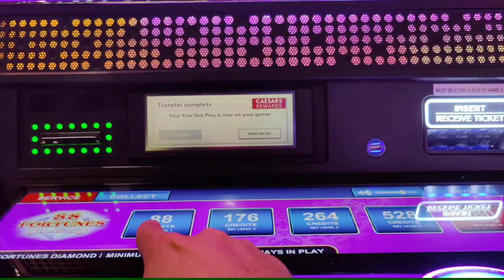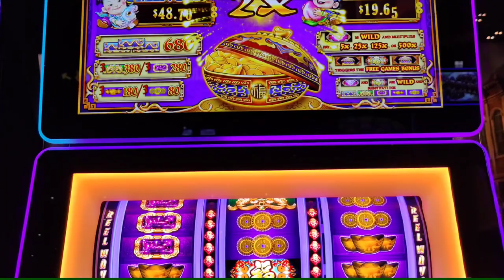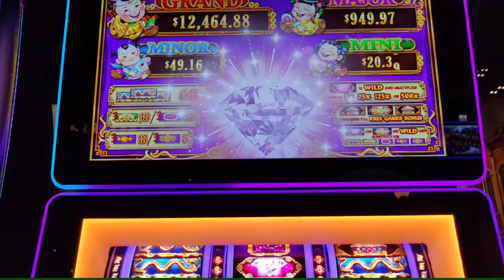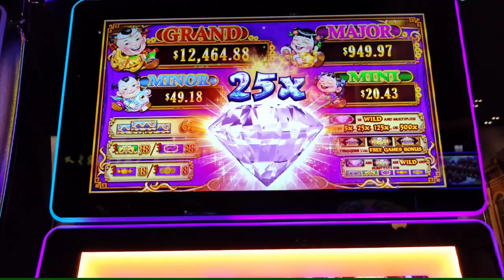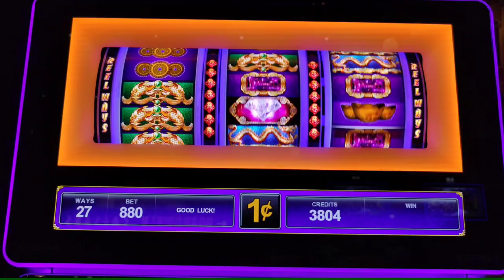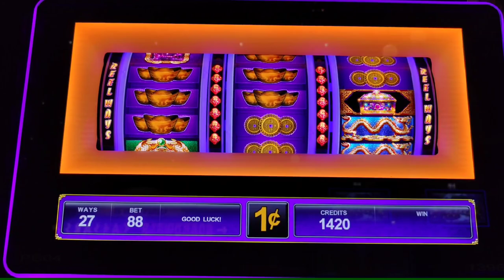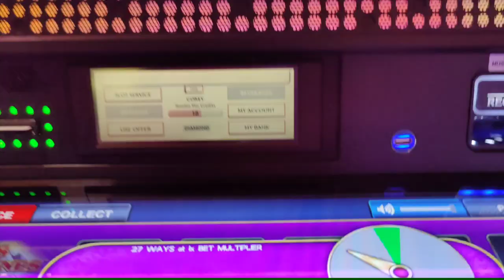88 Fortunes Diamond! Can I Win BIG on MAX BET? Slot Olympics Day 6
In honor of the Hurdles, I am doing a max bet vs. min bet slot challenge on 88 Fortunes Diamond on Day 6 of the Slot Olympics.  @Caesars Atlantic City